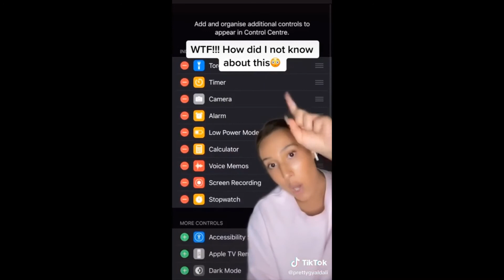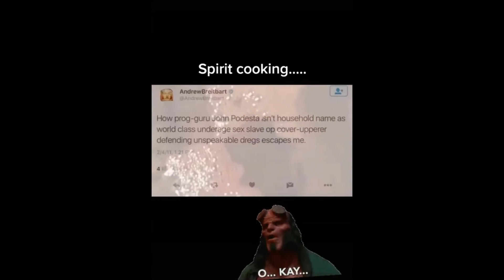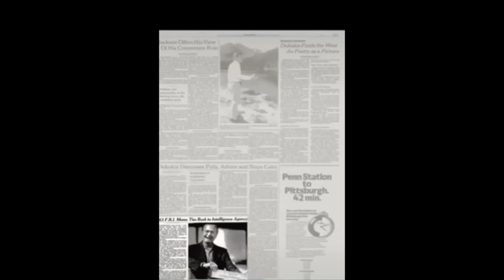Chat with Edeena